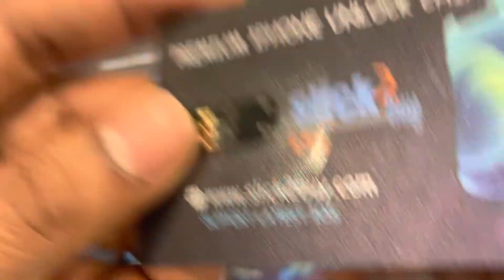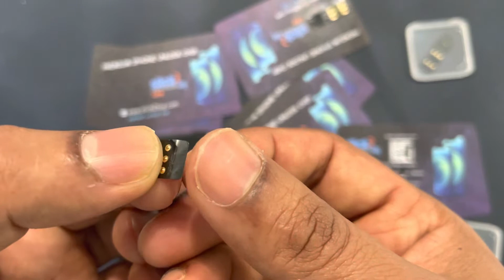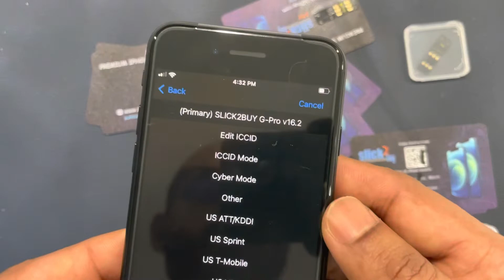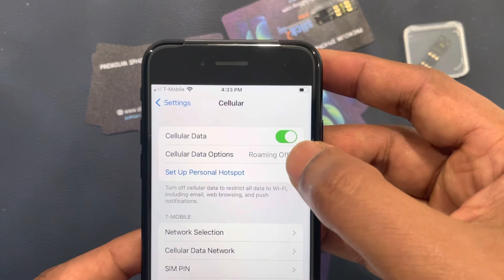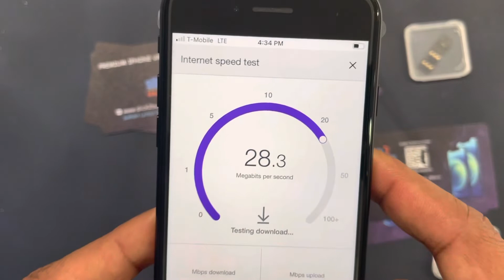Slick2buy G-Pro iPhone unlock chip - Lower models iPhone 6s, 7 , 8, 8+ , X,XS , SE 1, SE 2, SE3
Supports  iphone 6s, 6s+ , 7 , 7+ , 8, 8+ , X , XS, XR , XS max , 11 , 11 Pro, 11 Pro Max , SE , 12 / 12 mini /12 Pro / 12 Pro Max/ 13 / 13 Pro/ 13 Pro max/. IOS 15.x.x and Up.

❌ Does not support CDMA sim cards like Verizon, Sprint, Total wireless, Xfinity, Spectrum, Virgin. Does not support blacklisted phones and iCloud lock.
✅ Support Any GSM phones like ATT, Tmobile, Metro, Cricket, straight talk to other GSM sim cards